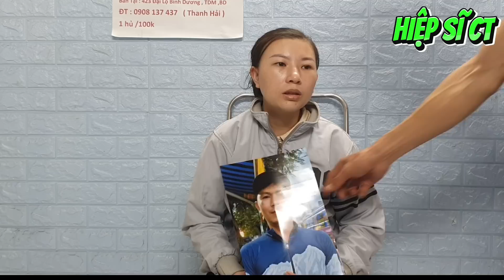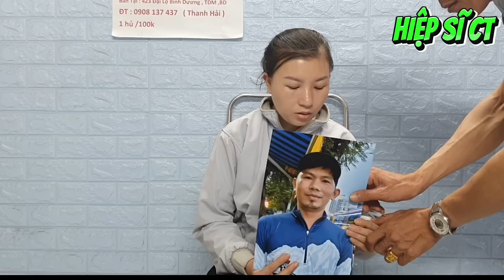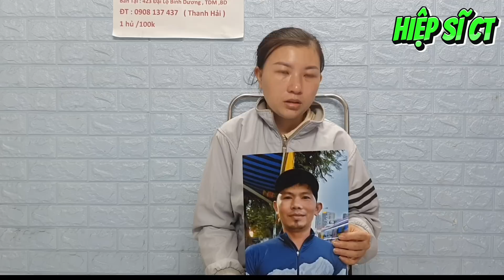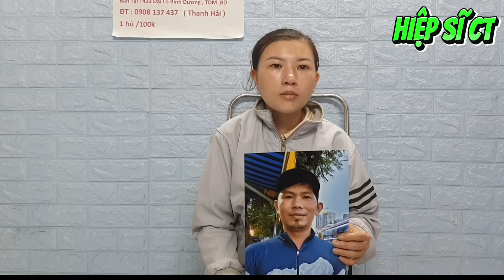Cuộc Gọi Khẩn Cấp Từ Số Lạ " Vợ Giật Mình Biết Tin Không Lành Từ Chồng